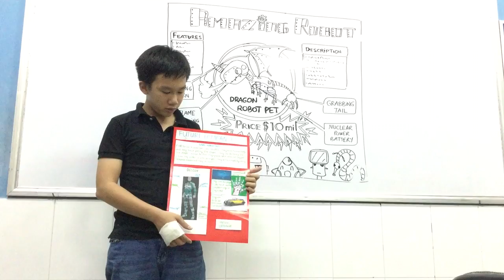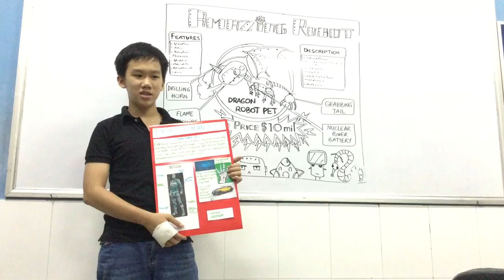DIXIELAND - OW6U8 - Melvin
Project: Robots rule